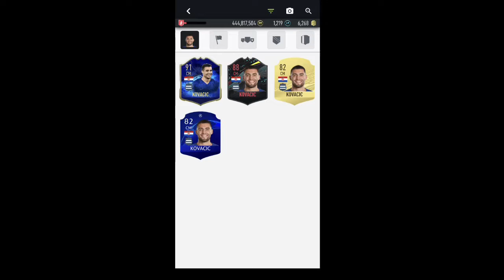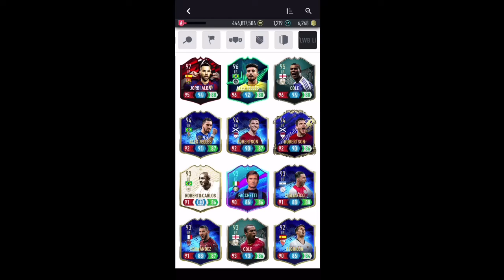95 COLE - DOTW 3 - WEEKLY OBJECTIVES PACYBITS 20